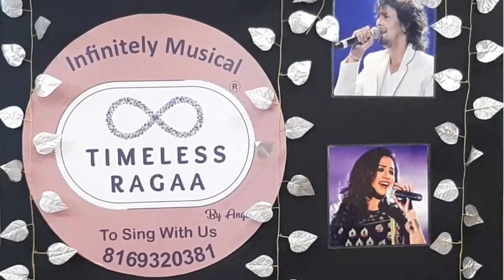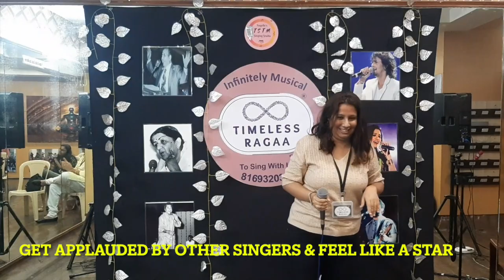MISS TARUNA LADHANI : EVENT#16 : RETRO TO METRO : SINGING WITH GAMES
No Infringement of any Copy Right intended please.

MISS TARUNA LADHANI IS FROM 'TIMELESS RAGAA' + TSTM STUDIOS KARAOKE + LIVE SINGING COMMUNITY WHICH OPERATES FROM MUMBAI & DOMBIVALI (PALAVA) & HOSTS THEIR REGULAR SINGING EVENTS IN THEIR OWNED STUDIO + VARIOUS PROFESSIONAL STUDIOS & ANGELIE MAAM IS ALSO INTERNATIONALLY ACCLAIMED IN VARIOUS COUNTRIES LIKE UK, USA, GERMANY, DUBAI, KUWAIT, SINGAPORE, AFRICA ETC..TIMELESS RAGAA &TSTM STUDIOS ARE ACCESSIBLE FROM ALL AREAS SINCE IT OPERATES IN THE HEART OF THE MUMBAI CITY LIKE WESTERN + CENTRAL SUBURBS !!! TIMELESS RAGAA & TSTM STUDIOS HAS A VISION OF MAKING AN AMATEUR SINGER A PROFESSIONAL ONE!!! MANY AMATEUR SINGERS LIKE TARUNA ARE CONNECTED TO US FOR THEIR SINGING GROWTH. WE GIVE STAGE TO ALL OUR AMATEUR SINGERS. WE HAVE DONE ALMOST 5+ HUGE AUDITORIUM SHOWS IN THE SPAN OF 3 YEARS IN OUR PREVIOUS BRAND NAME AS TSTM STUDIOS(SEARCH ON YOUTUBE TO UNDERSTAND US BETTER)...CONNECT WITH US FOR LIVING YOUR SINGING PASSION IN REAL. DO LISTEN THIS WELL RENDERED SONG.

CONCEPTUALISED + CREATED + ORGANISED BY ANGELIE  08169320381